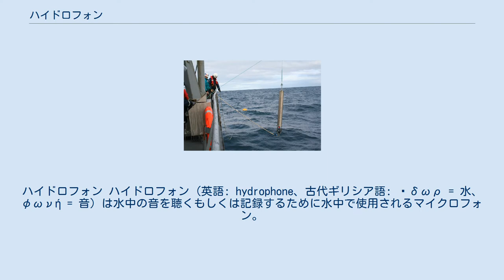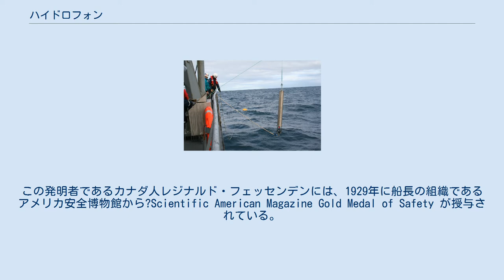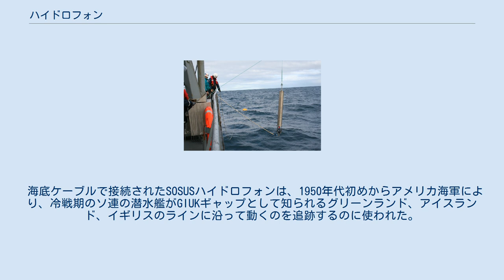ハイドロフォン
ハイドロフォン ハイドロフォン (英語: hydrophone、古代ギリシア語: ὕδωρ = 水、φωνή = 音) は水中の音を聴くもしくは記録するために水中で使用されるマイクロフォン。
ほとんどのものは圧力変化にさらされた際に電気を発生する圧電型トランスデューサを基にして作られている。
音は圧力波であるため、このような圧電材料・トランスデューサは音響信号を電気信号に変換することができる。
プロジェクタとして機能するトランスデューサもあるが、全てのものがこの機能を備えているわけではなく、そのような方法で使うと一部が壊れてしまうおそれがある。
 ハイドロフォンは空気中の音も「聴く」ことができるが、空気より密度の高い流体である水に対して良い音響インピーダンスを持つように設計されているので、感度は良くない。
マイクロフォンを地面に埋めたり、防水容器に入れて水に浸したりしたとき、音響インピーダンスの整合が悪く、性能が低下するのと同じことである。
 北大西洋に下ろされるハイドロフォン 最初期に広く使用されたのはフェッセンデン発振器である。
これは電気力学的に駆動される固定端円板トランスデューサである (実際には発振器ではない)。
500, 1000Hzで動作し、のちに3000Hzでも動作するものが出た。
もともとはソナーとしてではなく、水中の電信用として販売されたが、後に大きな成功を収めた。
この発明者であるカナダ人レジナルド・フェッセンデンには、1929年に船長の組織であるアメリカ安全博物館から?Scientific American Magazine Gold Medal of Safety が授与されている。
第二次世界大戦中でも使っているところがあった。
 イギリスのアーネスト・ラザフォードは圧電素子を用いたハイドロフォンの先駆的研究を行った。
彼が唯一持っていた特許はハイドロフォン装置のためのものである。
圧電材料の音響インピーダンスは、水中トランスデューサとして使うのを容易にした。
圧電式ハイドロフォンは、第一次世界大戦の後半にUボートを見つけ出すための護送護衛船により使用され、潜水艦の有効性に大きな影響を与えた。
 第一次世界大戦の後半からアクティブソナーが導入されるまで、ハイドロフォンは潜水艦が潜水中に目標を検出する唯一の方法であり、今日でも有用な方法である。
 小型の単一円筒形セラミックトランスデューサは、ほぼ完全な全指向性受信を達成することができる。
指向性ハイドロフォンは、2つの基本的な技術を用いて一方向からの感度を高くできる。
 このデバイスは、反射望遠鏡と同じ方法で皿型もしくは円錐型の音響反射板を備えた単一のトランスデューサ素子を使用する。
このタイプのハイドロフォンは、低コストの全方向性のタイプから作ることができるが反射器が水中での動きを妨げるため、静止させたまま使用する必要がある。
指向性を持たせる新たな方法は、ハイドロフォンの周りに球体を使用するものである。
指向性球体の利点は、ハイドロフォンが水中で動くことができ、円錐形の素子により生成される干渉を取り除くことができることである。
 複数のハイドロフォンを整列して配置することにより、望む方向からの信号を加算し他の方向からの信号を減算することができる。
ビームフォーマを使用し配置を操作することができる。
最も一般的には、ハイドロフォンは「ライン配列」されているが、2次元もしくは3次元の配置にすることもできる。
 海底ケーブルで接続されたSOSUSハイドロフォンは、1950年代初めからアメリカ海軍により、冷戦期のソ連の潜水艦がGIUKギャップとして知られるグリーンランド、アイスランド、イギリスのラインに沿って動くのを追跡するのに使われた。
これらは、説明できない多くの海の音を含む極低周波の可聴下音を、はっきりと録音することができる。